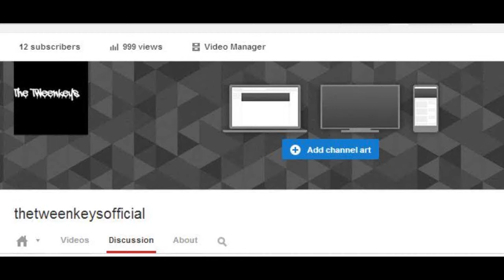I'd Kill for One Thousand Views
Oh how I've dreamed...